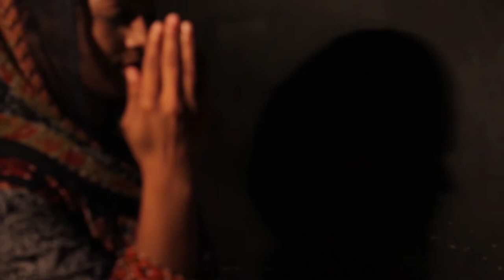Vekheya Na Jawey Dukh by Samoria Pervez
Vekheya Na Jawey Dukh
Singer: Samoria Pervez
Lyrics: Pastor J. R. Bhatti
Composer: Pastor J.R.Bhatti
Cameramen: Younus Raza & Jamil Anwar
Audio & Visual Production: Universal Production House Karachi by Pervez David Ghauri (Naddha Khan Sab)
Edit By: Moon Gulzar